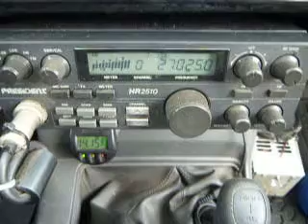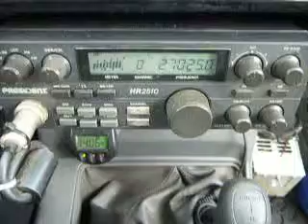09-27-2013 ModSquad GoldenRocketCA WestMobileCA 247TX SmileyCA ShowTimeHI